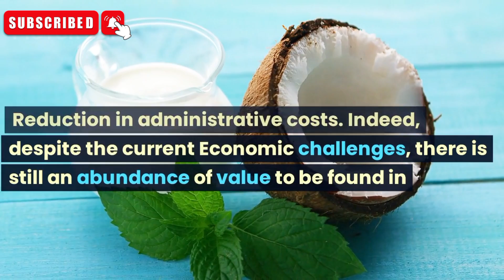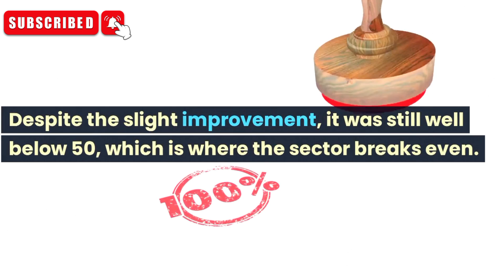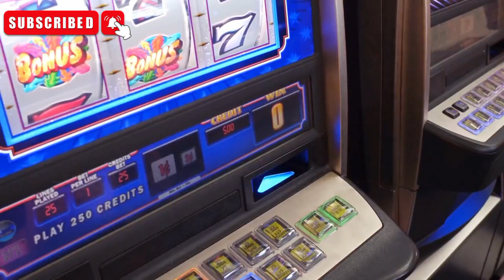Iraqi Dinar | Currency new Rate | News Update Dinar | Dinar Forex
Iraq RV
Iraq Reform
iraqidinar
dinar guru updates
iraqi dinar
rapid updates
dinar investment
dinar revaluation
dinar currency exchange rate,
reinstatement
iqd news
when will the dinar currency revalue
dinardetectives
currency reinstatement
new dinar currency
iraq politics
iraqi dinar
iqd news
iqd rate
nader iqd
dinar news
bobby king
dinar iraq
 iqd
 dinar news today
iqd dinar
iraq dinar
iraq today
dinar guru
dinar ninja